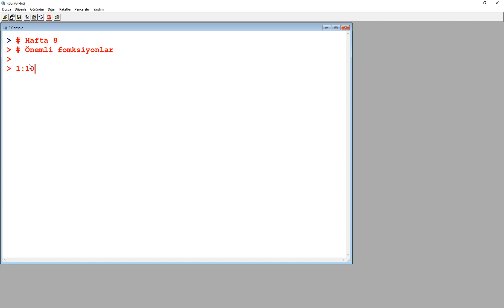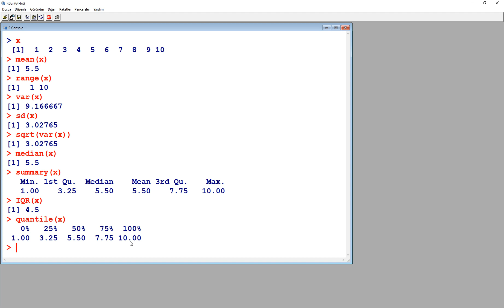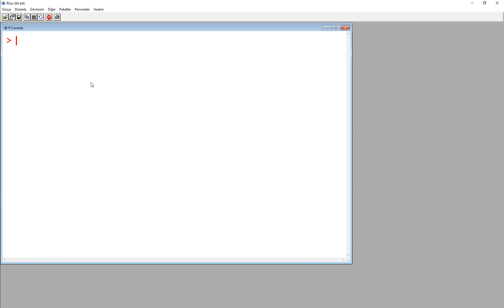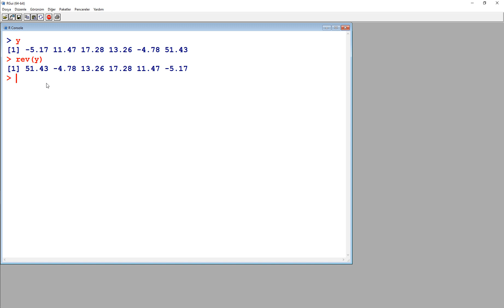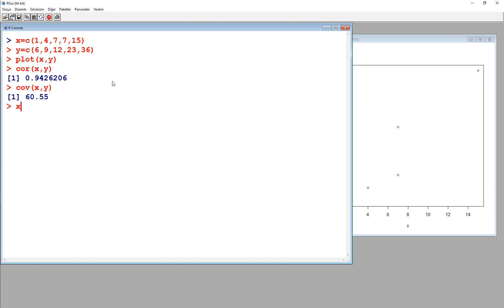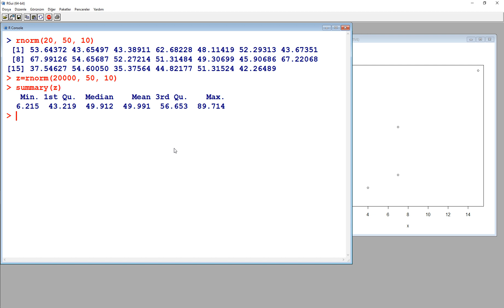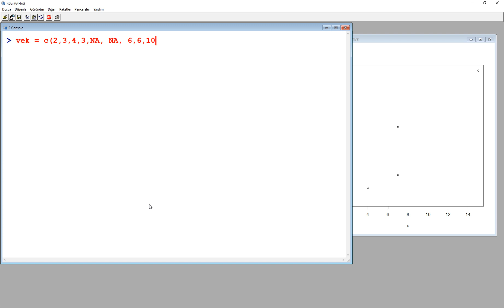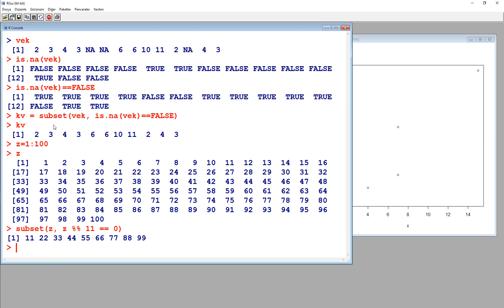YAU R 03 W08 ONEMLI FONKSIYONLAR 38dk